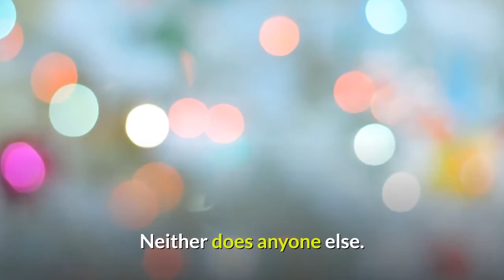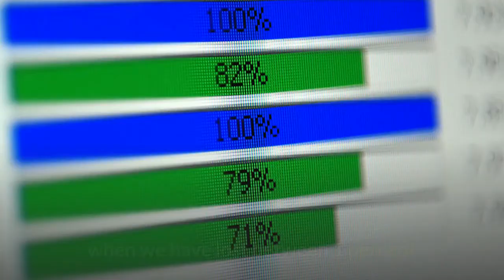Do We Really Need Eight Glasses of Water a Day? / Health and Fitness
Health en Fitness
Do We Really Need Eight Glasses of Water a Day?

Do you know where the idea of drinking eight glasses of water per day came from? Neither does anyone else.

Yet many nutritionists, weight-loss experts and general health gurus claim we must drink that much every day.

Perhaps, some of us have tried to do it. You would drink coffee in the morning, then maybe force down a glass of water.

By the time you had sweet tea with lunch, you were not thirsty but would try to choke down two more glasses of water in the afternoon.

When you were about to have a glass of wine and more tea for supper, you were full - and facing five more glasses of water!

It's like there's really  a feeling of oddity in it and it's just hard to do it day in and day out.

Certainly, many of you can, and we're proud of you. But for the rest of us who wallow in guilt, there is good news.

Before we get to that, let's reinforce the necessity of good hydration.

Drinking water in adequate amounts is necessary for maintaining the organ systems.

In a resting state, this is easy and can be done in many ways.

But in times of vigorous physical activity or in high temperatures, consumption must be increased and maintained to keep the body's core temperature from rising dangerously and to prevent dehydration.

Yet research has shown recently that there is no supporting evidence to back the popular notion that eight glasses of water a day is essential to good health.

Studies have been duplicated where normal adults of both genders were compared, showing no difference in hydration status.

We are not walking around in a dehydrated state as some would have us believe.

We should drink water when thirsty. It's still the best indicator, and this signal is delivered from our brains when we have lost between 1 percent and 2 percent of our body's water. This amount is not dangerous.

Scientific studies also prove that there is no extra benefit to the skin by drinking more water.

Nor is there supporting evidence that it significantly curbs appetite.

Nature intended for us to obtain much of our water from the food we eat.

Fruits and vegetables are 80 percent to 90 percent water.

Meat contains a fair amount, and even dry bread and cheese are about 35 percent water.

Caffeinated beverages such as coffee, tea and soda do not necessarily contribute to dehydration.

Caffeine does cause a loss of water, but only a fraction of what you are adding by drinking the beverage itself.

If you like to drink eight glasses of water a day, that's fine.

But don't feel guilty if you choose not to walk around with a bottle like everyone else.

Instead, eat balanced meals and follow your thirst mechanism.